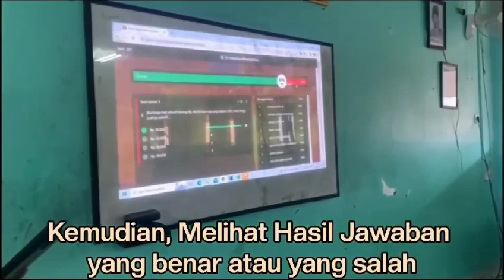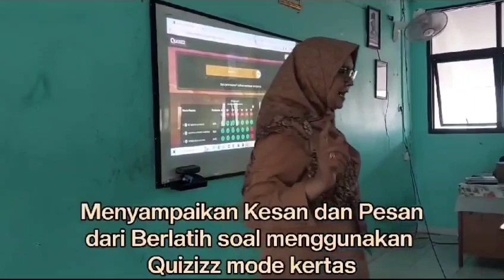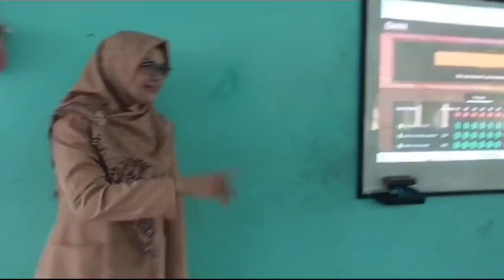48. Erlita, S. Ag - Aksi Nyata Pembelajaran Kreatif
Erlita, S. Ag - Aksi Nyata Pembelajaran Kreatif 7A  Matematika  MTsN 9 Jakarta Pusat